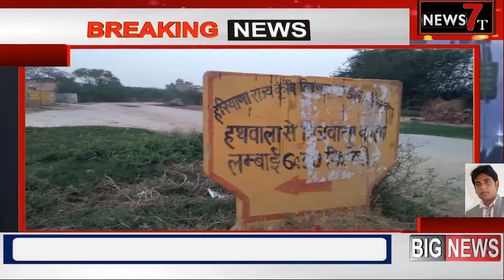जुलाना = सीमा सुरक्षा बल के जवान की मौत से हथवाला गांव में फैला मातम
अनिल कुमार की  रिपोर्ट